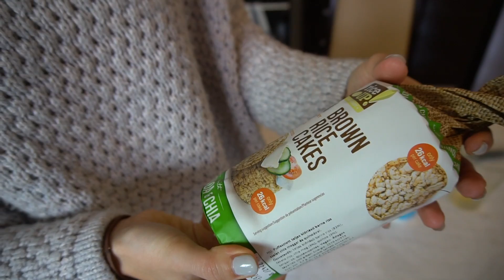MIT ETTEM MA? 5*-OS VACSORÁVAL!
Sziasztok!
Elkészült a legújabb mit ettem ma videóm. Ilyen egy átlagos hétköznapi táplálkozásom, kivéve a vacsorár.:D ugyanis azt Danitól kaptam karácsonyra:) de nagyon izgi volt, remélem tetszik!